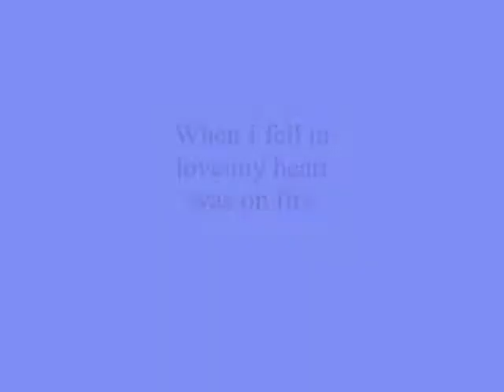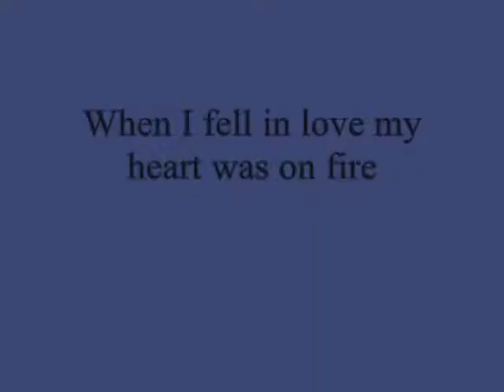When I fell in love my heart was on fire ,